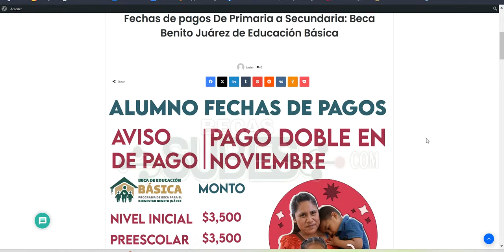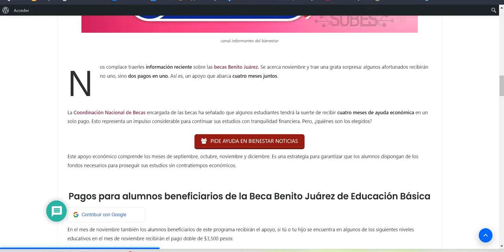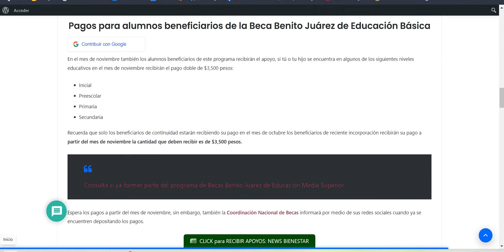🔴💸 ¡ALUMNOS FECHAS DE PAGO DOBLE 📣🔔 Becas Benito Juárez alumnos que recibiran ¡EN NOVIEMBRE!